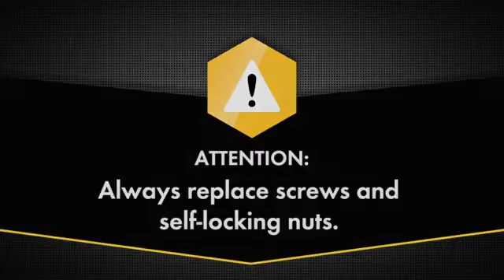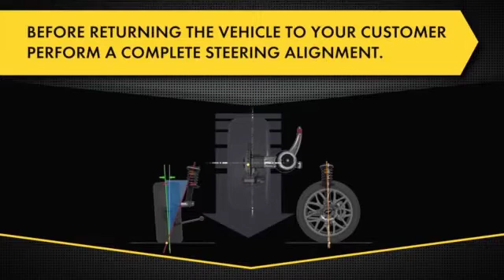Replacing rear shock absorbers of a Citroën C3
In this video, we will see the full process, step by step of replacing the rear shocks of a Citroën C3 including the right torque values.